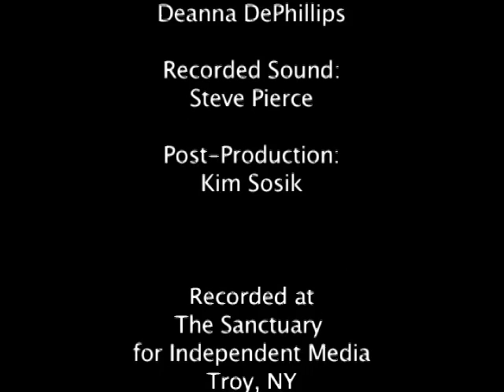Mountain Man "River"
ww.mediasanctuary.org www. This song by the vocal trio Mountain Man (Molly Erin Sarle, Amelia Randall Meath and Alexandra Sauser-Monnig) was recorded live in concert at The Sanctuary for Independent Media in Troy NY on November 11, 2010.